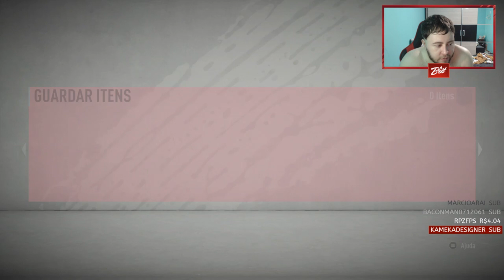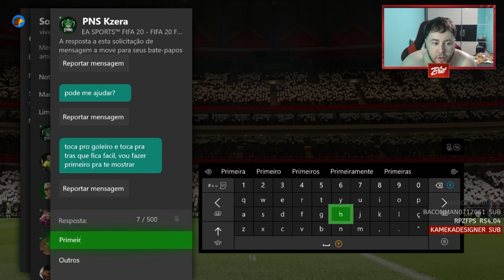FUI BAITADO DNV E INICIAMOS MAIS SWAPS DE ÍCONS! - FIFA 20 UT SEM FIFA POINTS #38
Fizemos mais swaps de ícons e abrimos alguns packs nesse ep

🔔 ATIVEM o sino ai para receber sempre nossas NOTIFICAÇÕES dos vídeos!

Meu canal é focado principalmente em:

ULTIMATE TEAM

FUT DRAFT

FUT DRAFT DESAFIOS